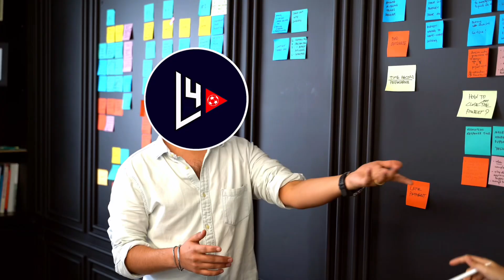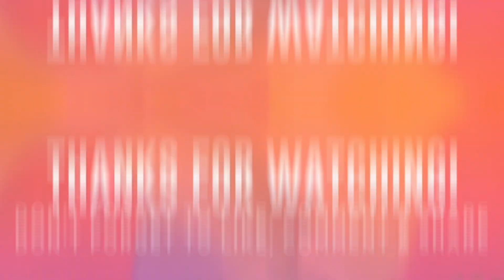4 Crazy Glow Ups in Football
4 of the craziest transformations of football players